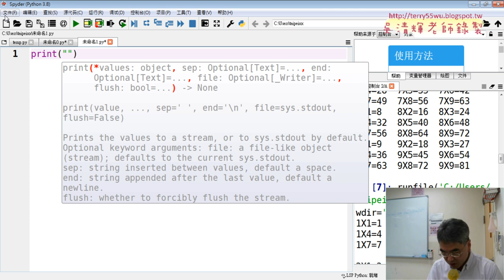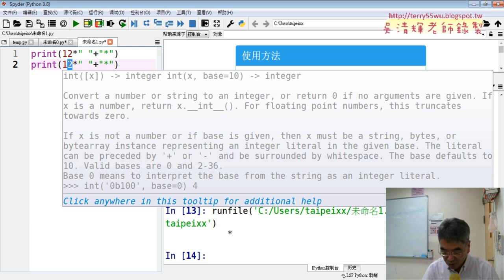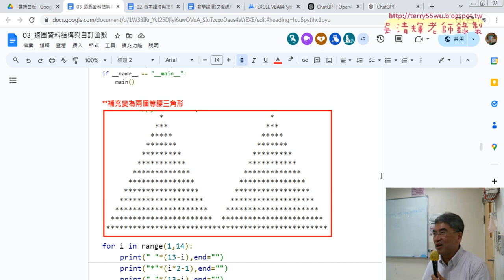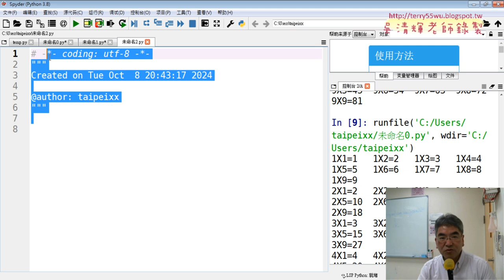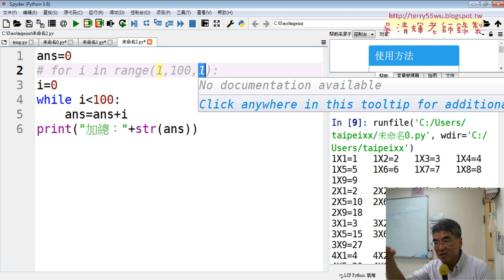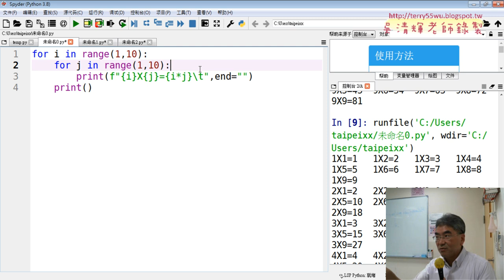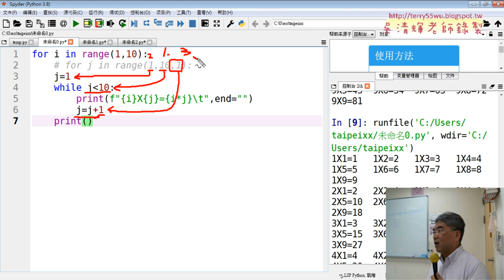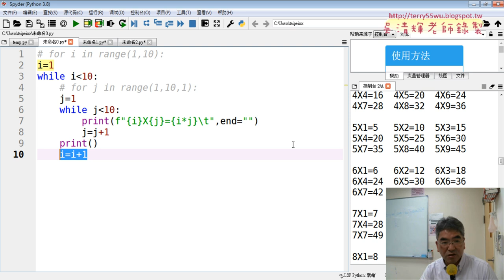04 等腰三角形與改為while迴圈